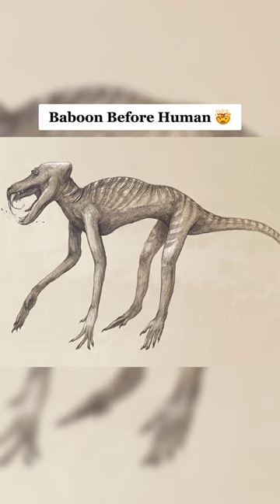Animals Looked Before Humans....😳 PT 3 @Starr02